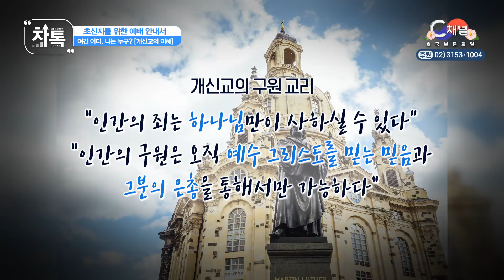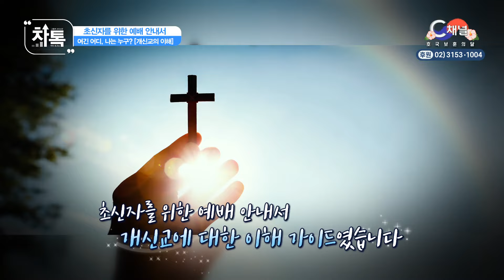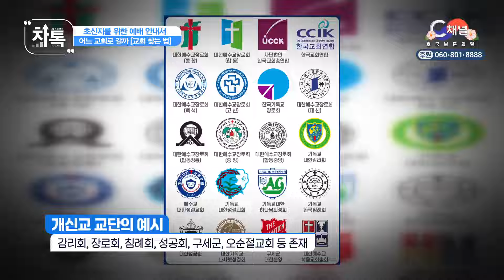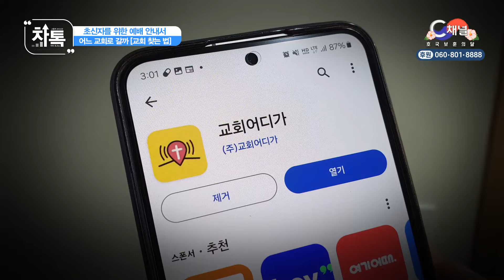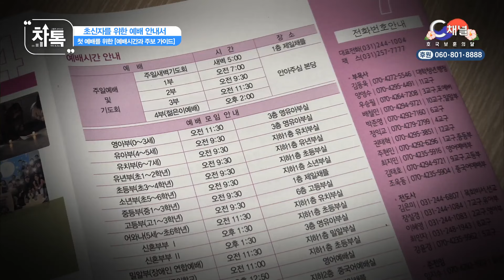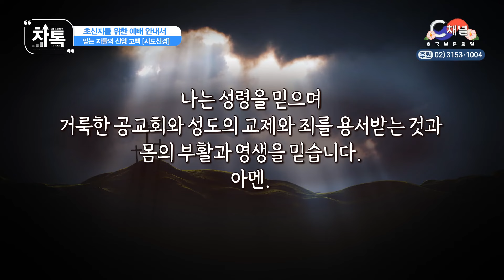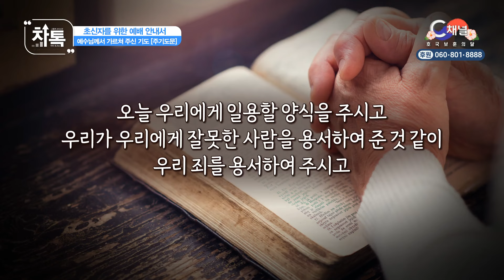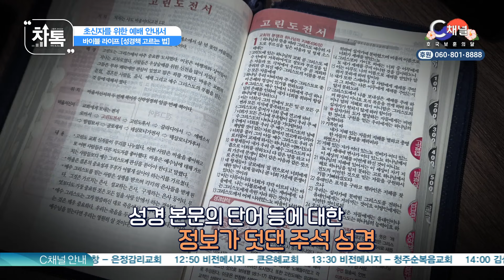초신자를 위한 예배 안내서┃C채널 [차톡] 22회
고품격 크리스천 차트 토크쇼 [차톡]
초신자를 위한 예배 안내서

방송시간
본방 : (화) 오전 9시
재방 : (목) 오후 7시
출연자 : 김근영 목사, 나경철 아나운서